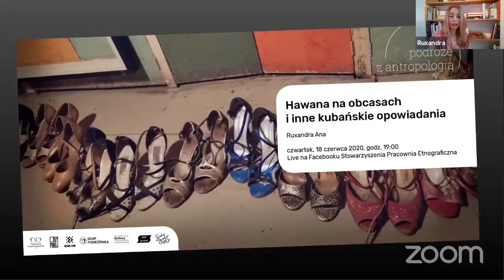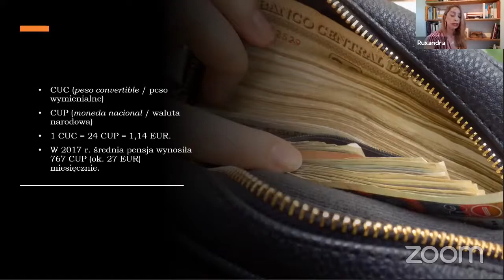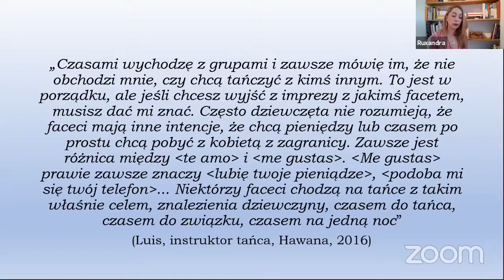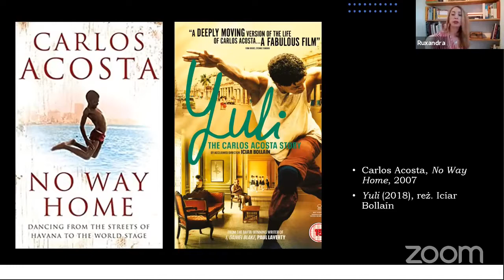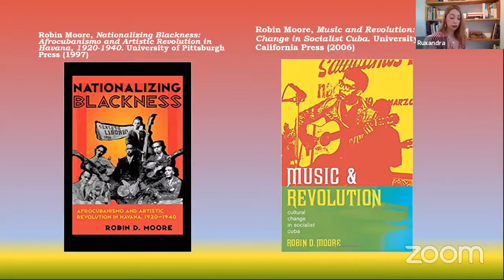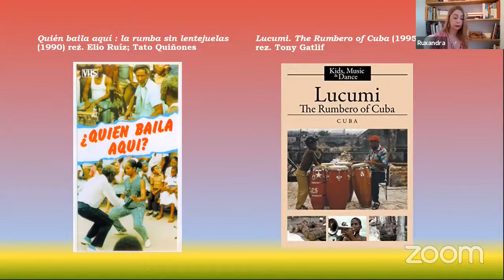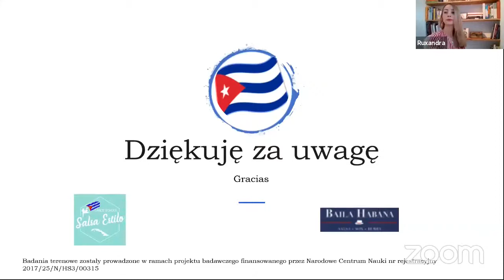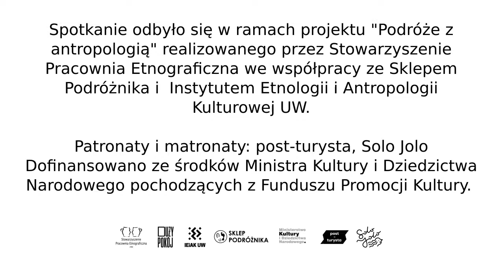Podróże z antropologią. Kuba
Hawana na obcasach i inne kubańskie opowiadania
Ruxandra Ana

Popularność Kuby jako miejsca na spędzenie wakacji nie maleje, a przedstawienia kubańskości nadal tworzone są w oparciu o esencjalistyczne i egzotyzujące wizerunki kraju i jego mieszkańców. Medialna „gorączka” i gwałtowny wzrost ruchu turystycznego, poszukiwania „dawnej Kuby”, „zanim przeminie raz na zawsze”, opierają się na uromantycznionych i nostalgicznych obrazach, które
utwierdzają w przekonaniu, że kraj przez ponad półwiecze pozostawał w stanie hibernacji społecznej i ekonomicznej, izolowany od świata zewnętrznego.
W ramach spotkania przyjrzymy się turystyce kulturowej i podejmiemy się odpowiedzi na pytania:
Czy Kubańczycy są ‘biedni, ale szczęśliwi’?
Kto (jeszcze) tańczy na ulicach Hawany?
Jak zmieniają się praktyki taneczne na tle rynkowego socjalizmu?
Jaka była rola baletu w projekcie rewolucyjnym?
Ile mamy rodzajów ‘kubańskiej rumby’ i która jest ta ‘prawdziwa’?
Kim są ‘taxi dancers’ i gdzie można ich spotkać?
Jaki jest wpływ turystyki kulturowej na wyobrażenia na temat kubańskości?

Ruxandra Ana – antropolożka, doktorantka na Wydziale Historycznym Uniwersytetu Warszawskiego w Instytucie Etnologii i Antropologii Kulturowej. W latach 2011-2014 prowadziła badania terenowe na Kubie, szczególnie w Hawanie i w Matanzas, na temat współczesnej rumby kubańskiej. W ostatnich czterech latach zajmowała się studiowaniem dziedzictwa kulturowego (praktyk tanecznych) w kontekście zmian społeczno-ekonomicznych ostatniej dekady w tym szczególnie nowych form pracy i przedsiębiorczości.

Organizatorzy: Sklep Podróżnika i Stowarzyszenie "Pracownia Etnograficzna"
Partnerzy: Instytut Etnologii i Antropologii Kulturowej UW, Duży Pokój
Patronaty i matronaty: post-turysta, Solo Jolo